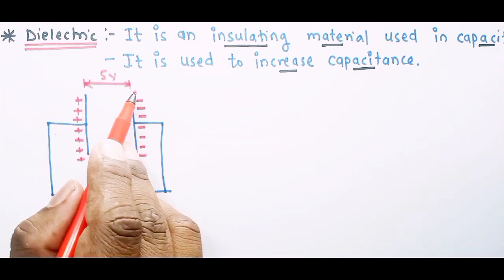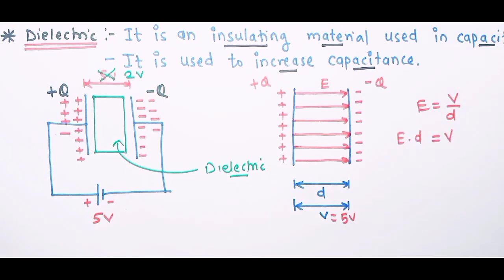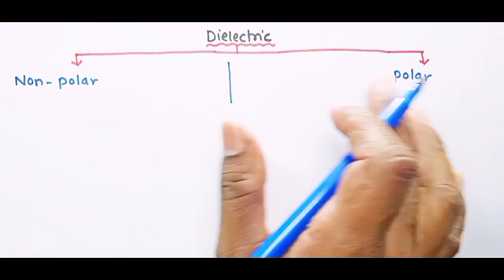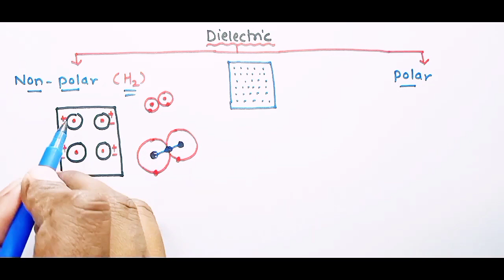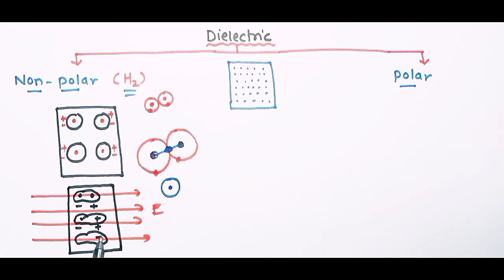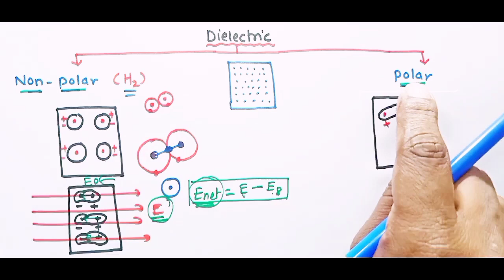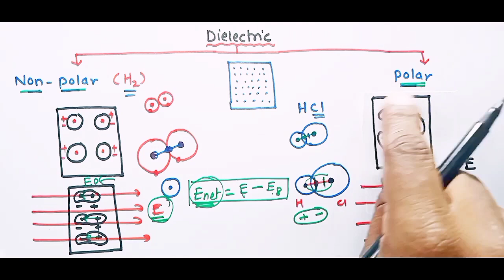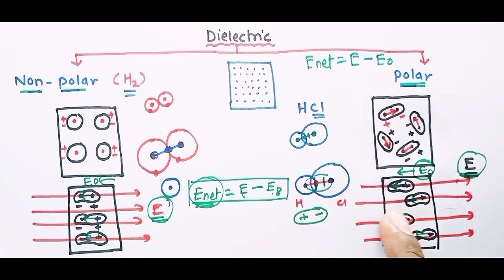ch.8.Electrostatics 15||class 12||Maharashtra board|| physics|| types of dielectric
this is,

In this video we will study about types of dielectric.polar and non polar dielectric.

watch video till the end to understand all concepts easily.